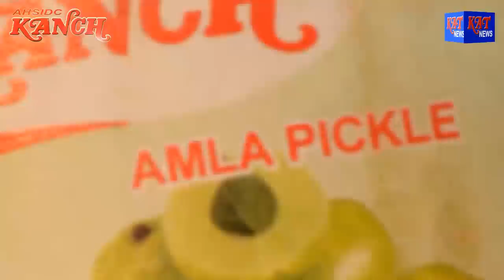KARBI PRIME TIME NEWS DATE 24 02 2019